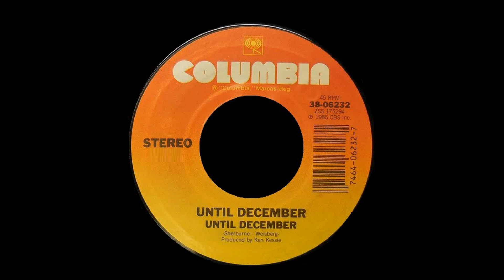Until December, ‎nos presenta su tema, mismo que da nombre al grupo es Until December solo en 103.3✅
El maestro Romeo Herrera nos presenta al grupo Until December con el tema mismo que da nombre al grupo es Until December, escuchalo Solo en tu emisora Es COSMOSTEREO 103.3 tu punto de encuentro.

Primero aquí y luego en todas partes, recuerda si bajas el audio no lo modifiques, estamos tratando de preservar intacto el material de la estación de Radio COSMO ESTEREO 103 y las narraciones del maestro Romeo Herrera H.

El material del canal se comparte con todo el universo sin fines de lucro bájalo disfrútalo y compártelo, es OROZCO III para cosmoestereo.com.

Datos del acetato para que lo compres y escuches en tu tornamesa favorita, en  lo personal me gusta la Tornamesa Pioneer Plx 1000 o la  AUDIO TECHNICA LP-120-USB, o la Tornamesa Technics 1200 Mk2 es de lo mejor, traten de evitar comprar tornamesas ( all in one  ) se descomponen rápido y como son chinas no duran ni 3 meses.

Datos del acetato:
Until December (Vinyl, LP, Album)
Until December ‎– Until December
Sello: Columbia ‎– BFC 40438, 415 Records ‎– BFC 40438, Columbia ‎– C 40438, 415 Records ‎– C 40438
Formato: Vinyl, LP, Album
País: US
Publicado: 1986

Más información
Escucha música sin anuncios con YouTube Premium
Canción
Until December
Artista
Until December
SME (en representación de Columbia/Legacy) y 4 sociedades de derechos musicales